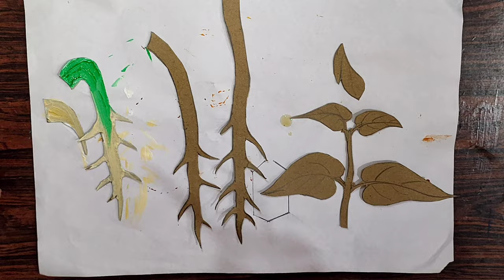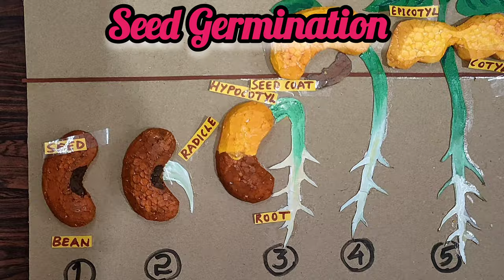The Model of Different Stages in Seed Germination@vaigam-tb4bs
5 different stages in the process of Seed Germination